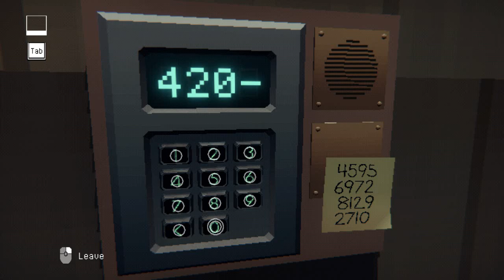HOMEBODY PC GAMEPLAY PREVIEW (NVIDIA GEFORCE GTS450)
This is obviously one of those protagonisitc endless cycle games that take a lot of time to conclude, not a big fan of riddle games but tried it out since the  reveiws were preety good. Enjoy the gameplay!

ESP: Esto es obviamente uno de esos juegos de ciclo sin fin protagonico que toman su tiempo concluir. No somos muy fan de los acertijos, pero decidimos probarlo ya que las reseñas eran buenas. Disfruten el gameplay!

MICROSOFT 10 ENTERPRISE LTSC-8 GB RAM.